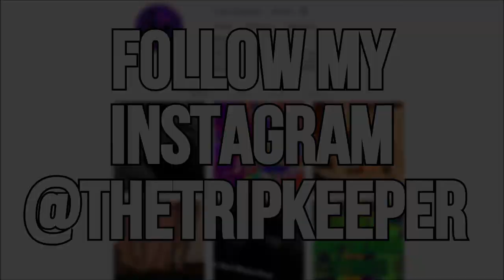Scary Mushroom Stories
Another treat for you guys on this wonderful weekend! These mushroom stories came directly from my Reddit community where you could upload a story of your own and possibly be read on my channel!

Chapters:

00:00 - Instagram/Intro

00:34 - Suicidal Thoughts, Ego Death, Clowns & Jesters

06:28 - 16g Of Shrooms/The Beast

12:53 - Creepy Mushroom Trip

17:14 - My Ego Death Shroom Trip

20:31 - Outro